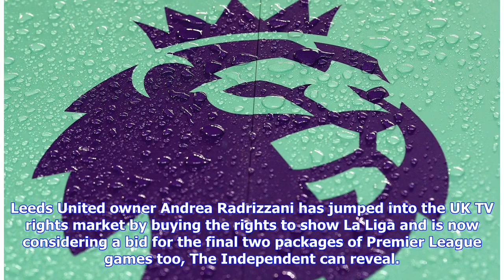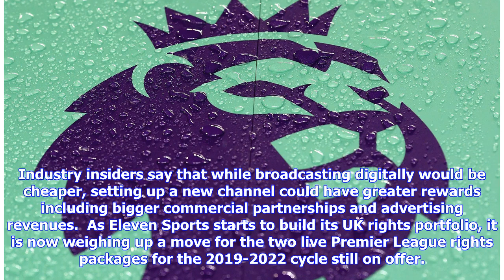Breaking News | Eleven Sports targeting Prem TV rights after winning La Liga deal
Leeds United owner Andrea Radrizzani has jumped into the UK TV rights market by buying the rights to show La Liga and is now considering a bid for the final two packages of Premier League games too, The Independent can reveal. Eleven Sports, Radrizzani’s network, announced on Wednesday morning that it has bought the exclusive live rights to show La Liga in the UK and the Republic of Ireland for three years starting from next season. This marks Eleven Sports’ entrance into the UK market, and they...